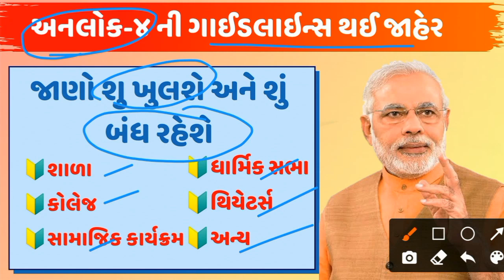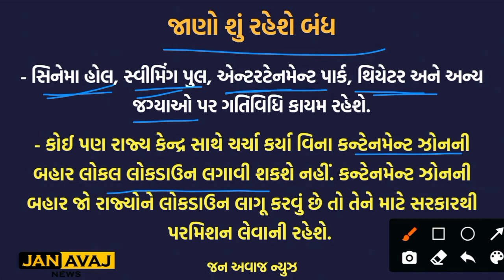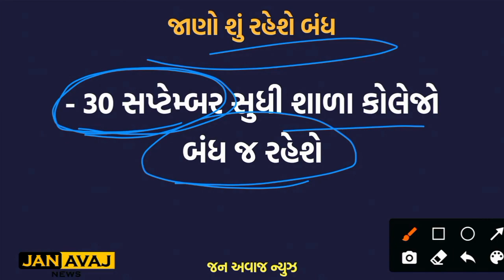અનલોક 4 | આ તારીખ સુધી શાળા રહેશે બંધ | શુ ખુલશે શુ બંધ રહેશે| unlock 4 ની તમામ માહિતી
કેન્દ્ર સરકાર દ્વારા જાહેર કરવામાં આવેલી અનલોક 4 ની ગાઈડલાઇન્સ વિશે તમે આ વીડિયોમાં જાણશો. શાળા કોલેજ ખુલશે કે નહી તેના વિશે તમે જાણશો.